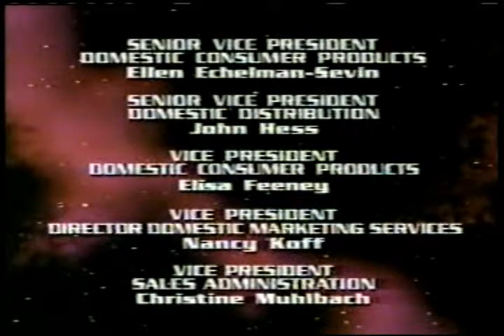22 A Clockwork Orang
Captain Simian & the Space Monkeys is an American science-fiction-comedy animated television series.[1] The show premiered on September 7, 1996 and ended after 26 episodes on June 21, 1997. It was produced by Hallmark Entertainment, Monkeyshine Productions.inc, and distributed by Bohbot Entertainment and aired as part of a syndicated animation block known as Amazin' Adventures, later known as BKN.